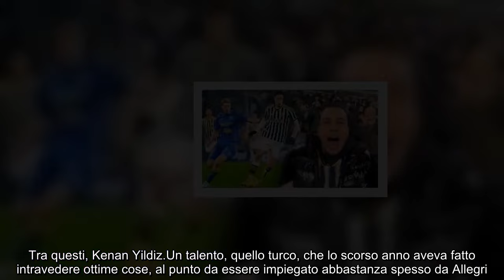Batosta Yildiz, la Juventus spiazzata